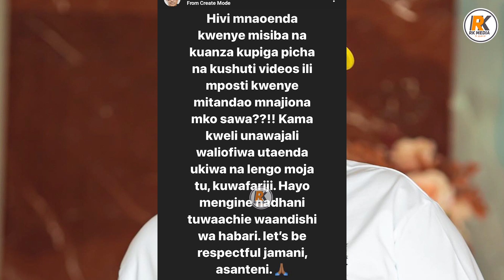KUMEKUCHA!! MASTER JAY AWACHANA LIVE WENYE TABIA YA KUPIGA PICHA NA KUREKODI VIDEO MISIBANI